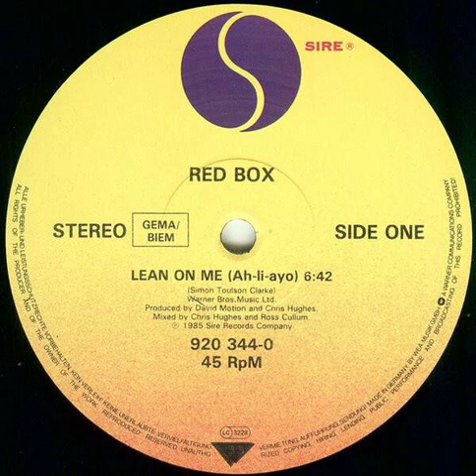Red Box - Lean On Me (ah-li-ayo) (Dogmatix)